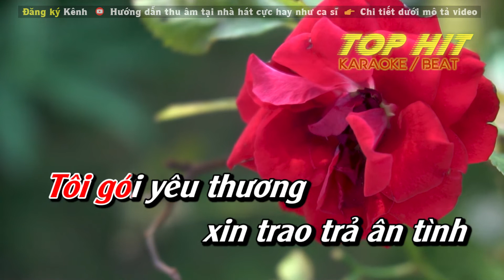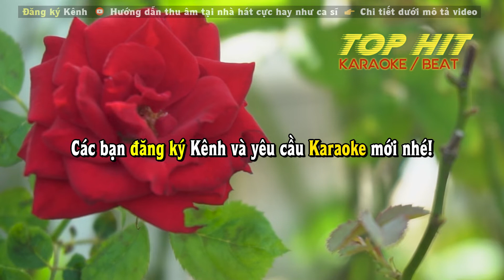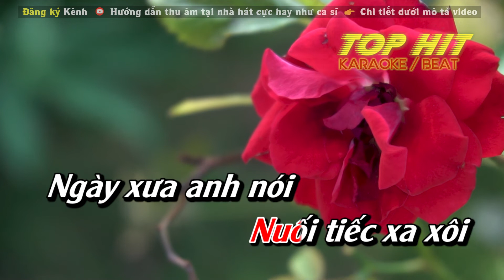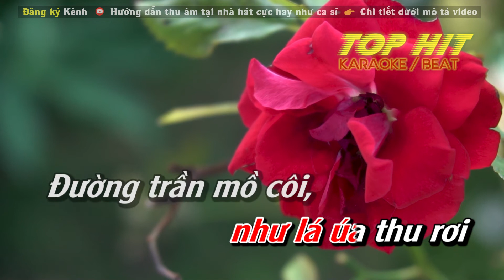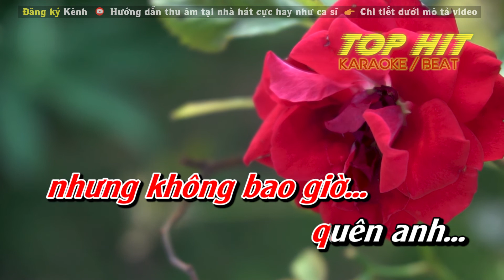Không Bao Giờ Quên Anh Karaoke Tone Nữ | Nhạc Sống Mới Dễ Hát TOP HIT KARAOKE